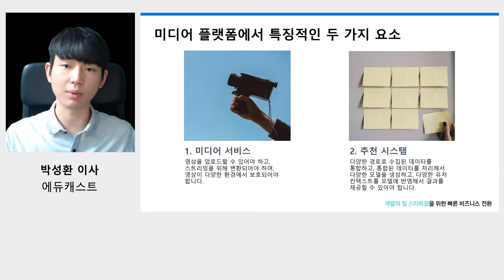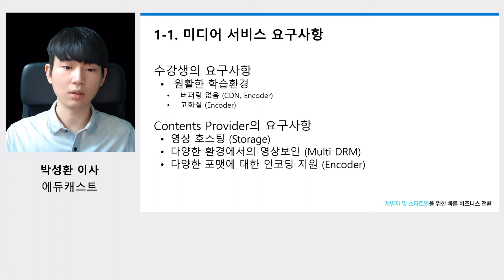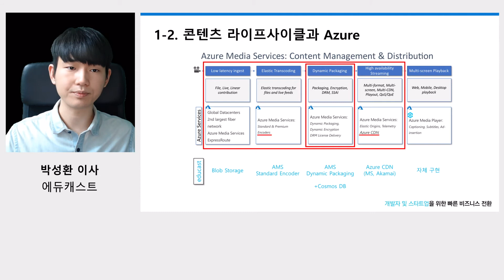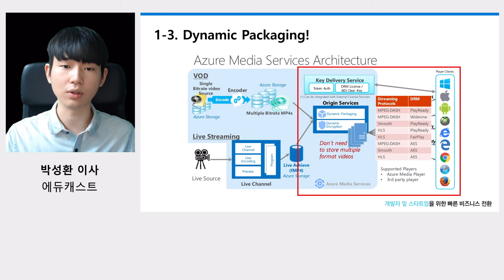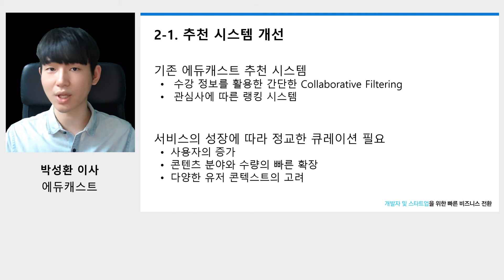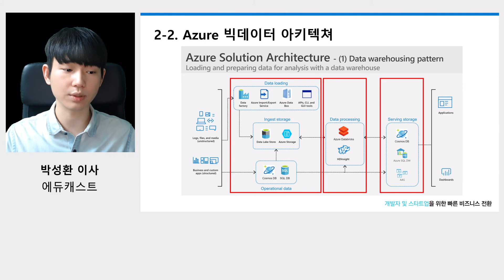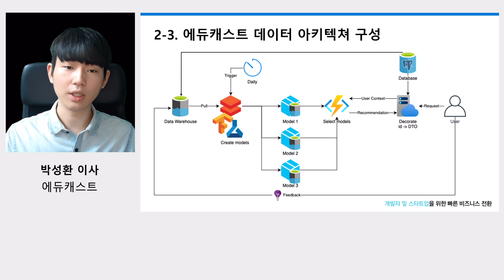Azure Everywhere Day 3 | #11 에듀캐스트: 미디어 플랫폼이 Azure를 ​비즈니스에 활용하는 방법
Elearning 플랫폼의 큐레이팅 환경과, 개인화된 콘텐츠 추천 및 성과 측정을 위한 클라우드 인프라 구성 사례를 에듀캐스트 박성환 이사께서 직접 설명합니다!